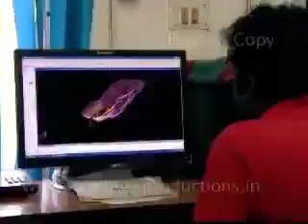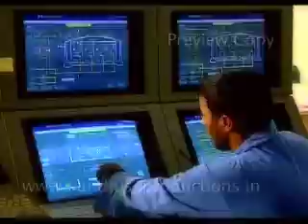CORPORATE VIDEO _ IFAPA